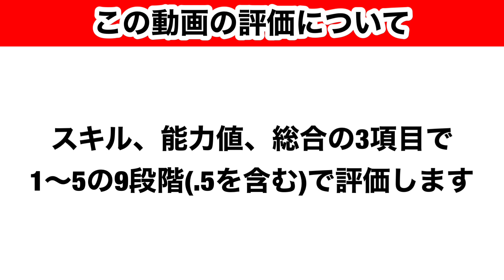【Jクラ】#982 乗るしかないよな！このビッグウェーブに！ということでニューウェーブ登場したので85以上全選手徹底解説やります！パート2#jクラ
2023シーズン限定85以上全選手徹底解説再生リスト